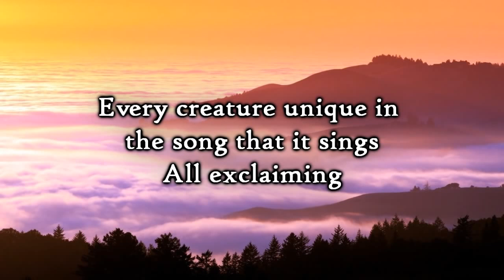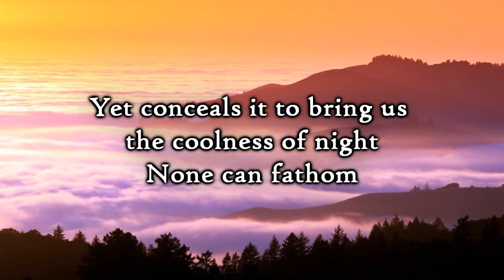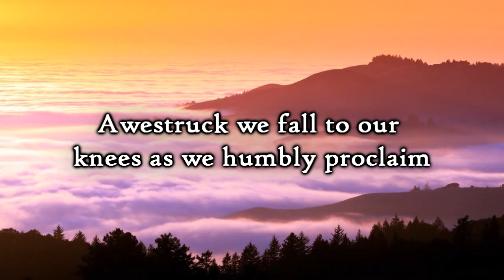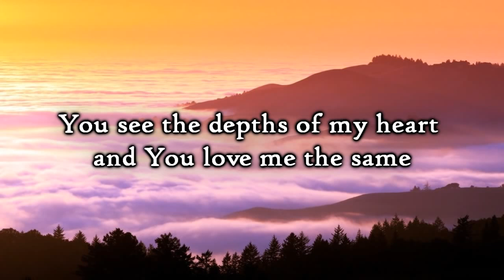Indescribable Chris Tomlin Lyrics